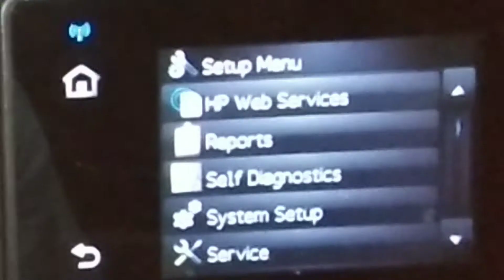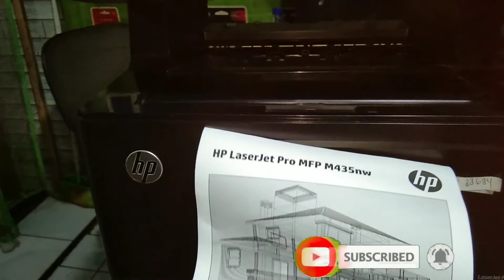Cara test manual printer laserjet hp Pro mfp m435nw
video ini tentang Cara test manual printer laserjet hp Pro mfp m435nw,print manual tampa pc#musrudycannel